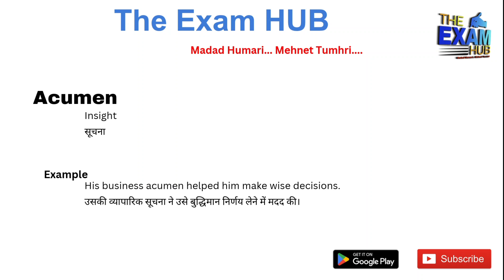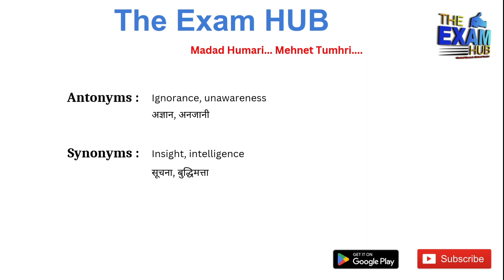Acumen Meaning in Hindi | Acumen ka matlab kya hota hai | Synonyms, Antonyms, Examples | Vocab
Acumen meaning in Hindi | Acumen ka matlab kya hota hai

Acumen meaning, Acumen meaning in hindi, Acumen meaning with example

Acumen Meaning in Hindi | Acumen ka matlab kya hota hai  | Synonyms, Antonyms, Examples

Synonyms of Acumen
Antonyms of Acumen
Meaning of Acumen